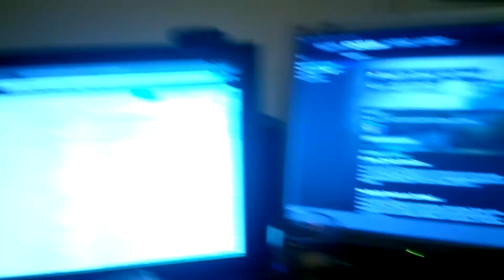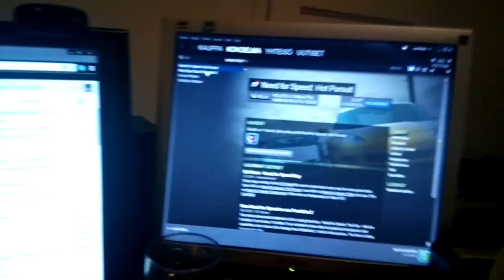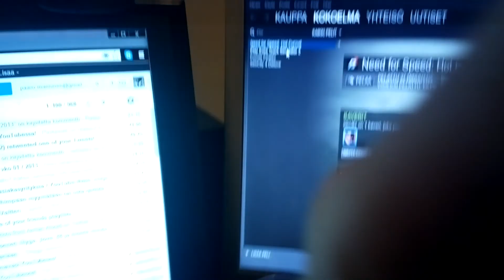alkuvuoden löpinät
kerron hieman miten alku vuosi lähtenytt käyntiin ja miten se jatkuu vkl.